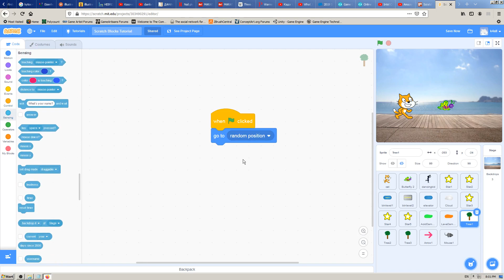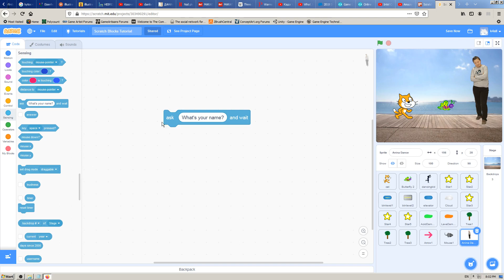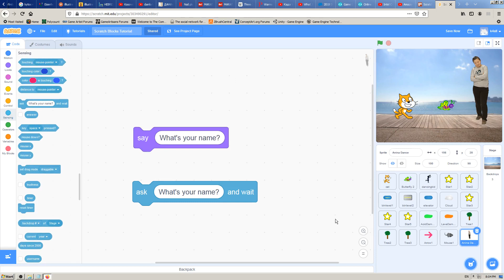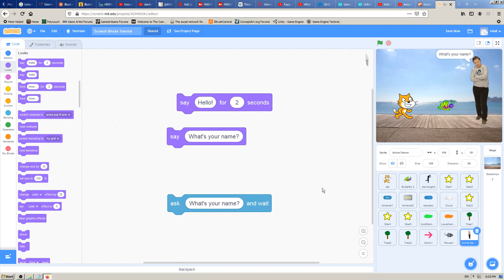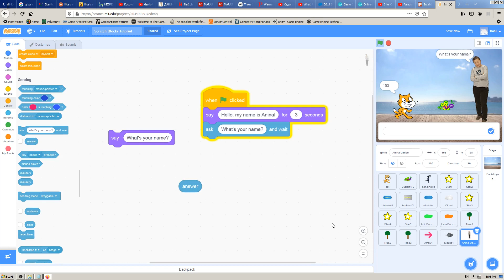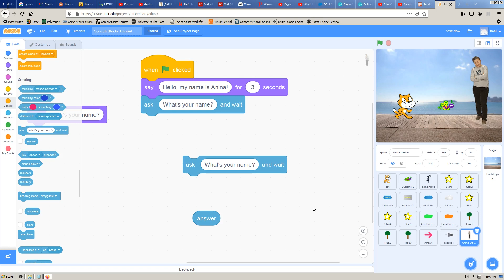Scratch blocks - ask ... and wait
In this video we are going to learn how to use "ask ... and wait" Scratch block.
This block is one of the Sensing blocks, and we are going to use it to ask some questions in our game.
We will add new character in our game - girl Anina, and she is going to ask Scratch cat some questions.
Depending on cat's answers she will give him some reward if they are correct, or not if they are wrong.
But answers and block which defines them are reserved for next video clip.

Keep on learning, keep on Scratching !!!

And if you want to learn more about Scratch, check out our K4A Scratch Playlists for more content: